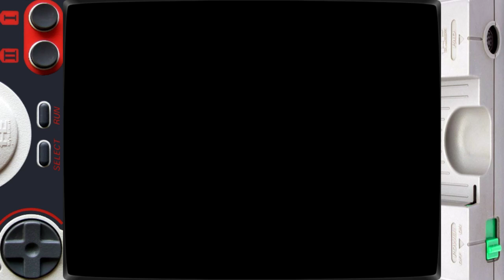Fantasy Zone (PC Engine - Nec - 1989)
Jogo de tiro